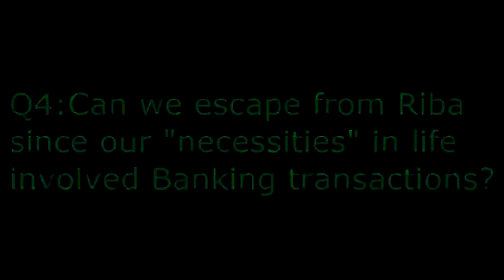How to Live Your Life Free from Riba/Usury. Riba=The War on Allah and His Messenger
"RIBA Not Just A Sin. But More Than That. Not just a sin!  Not just a sin! Not just! More than that!  When Nabi Muhammad SAW cussed.  He cussed! He cursed all four! and He said:  they all equally guilty!   The one who takes RIBA. The one who gives the pay is RIBA you borrowed money and interest and you paying the interest the profet has cussed you. The one who records the transaction the two witnesses.  They are all equally guilty!  If you have the curse of Prophet Muhammad SAW or slap upon you,  you can perform your shalat will not be accepted;  you can perform your Hajj it will not be accepted;  you can give the zakat it will not be accepted;  you could fasten in Ramadhan - it will not be accepted!  Once you have the curse of a prophet upon you nothing will be accepted!

Can we get an interest based mortgage to buy a house to simply live in Sheikh Badr ibn Alee

Can Muslims take a loan to buy a house in the west? - Q&A - Dr. Bilal Philips